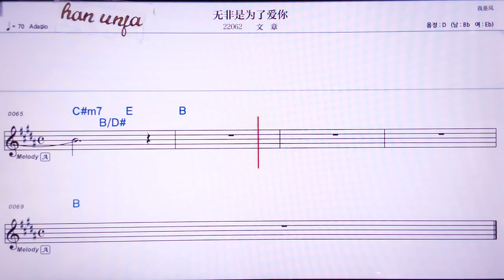💖우훼이쓰웨이러아이니/ 원짱 👍MR,노래방, 악보, 코드,Karaoke With Sheet Music